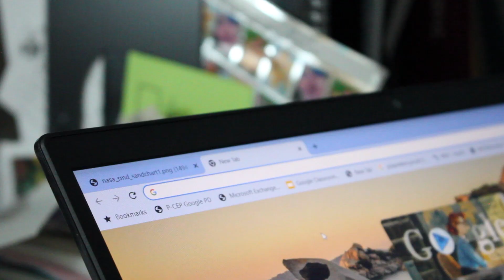Rocketman (Official Trailer)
Feat Nolan Ryan, Tyler the Creator, and Jacob from Twilight.